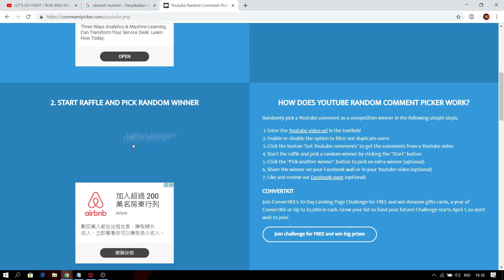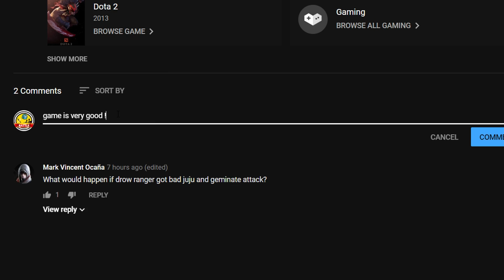INFINITE DEMONIC VS 5 HEROES ENEMIES ! AUTO WIN Ability Draft Dota 2